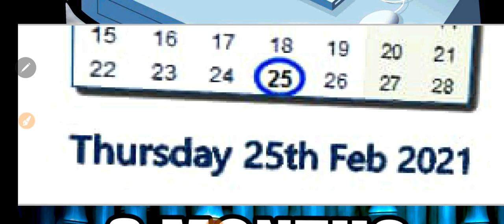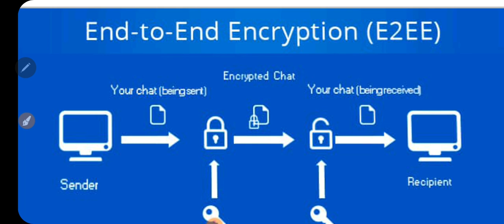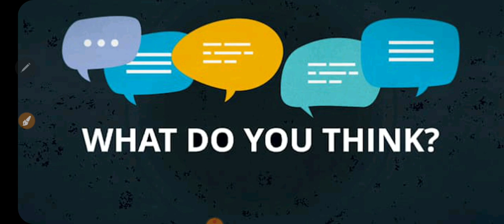Whatsapp VS Indian Government ▪︎Whatsapp,Facebook,Instagram,Twitter going to be shutdown in India???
Whatsapp latest news 2021
Whatsapp latest news today
Whatsapp sued Indian government
Whatsapp files case in delhi high court
Whatsapp case study in hindi
if you want to view class 4th result..

Preparing for any Exam?
 click on the link below so as to check your preparation level .here you will get everyday 10 new questions

current affairs daily update : click on any of the following links and you will be there...